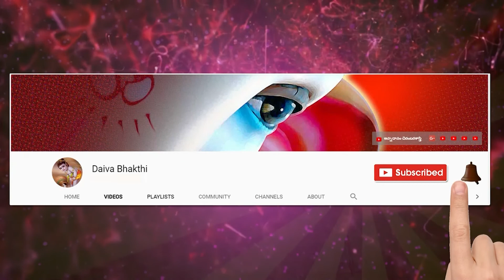కార్తిక పురాణం || త్రయోదశ అధ్యాయము || karthika puranam || మైలవరపు లక్ష్మీనరసింహం @Daiva Bhakthi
కార్తిక పురాణం, karthika puranam by mailavarapu lakshmi narasimham,karthika puranam telugu,karthika puranam by rama ravi,karthika puranam full in telugu,karthika puranam by chaganti,karthika puranam adhyay,karthika puranam by vaddiparti padmakar,karthika puranam book,karthika puranam by samavedam,karthika puranam coronavirus,karthika puranam katha,karthika puranam with lyrics in telugu,karthika puranam whatsapp status telugu,daivabhakthi,karthika masam,skandapuranam

Sanskrit lessons

  Thanking you

నేను బాగుండాలి !
మేము బాగుండాలి !
అందరూ బాగుండాలి !
జై గోమాత ||
జై భరతమాత ||
జై శ్రీరామ్ ||